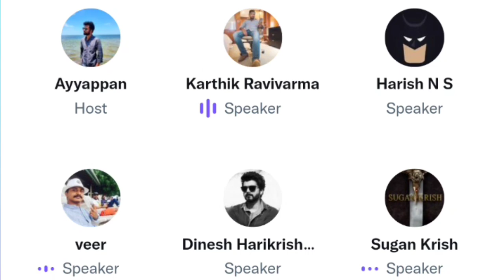Vikram Record ஐ முறியடித்த Ponnniyin Selvan | prince trailer | love Today Trailer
Vikram Record ஐ முறியடித்த Ponnniyin Selvan | prince trailer | love Today Trailer | Twitter Space Tamil

Tags : fans fight in time pass spacepanda prashanth in twitter time pass spaceKarthik ravivarma Twitter spaceKarthik ravivarma about ponniyin SelvanKarthik ravivarma ponniyin Selvan review#karthiravivarma twitter time pass spaceponniyin selvan box office collection day 1ps 1 box office collectionPonniyin selvan box office collectionPonniyin Selvan record BreakingLatest movie updatestollywood updates